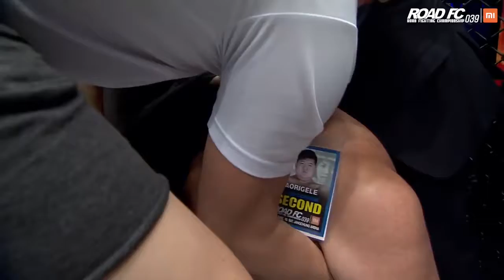The worse thing that could happen in MMA